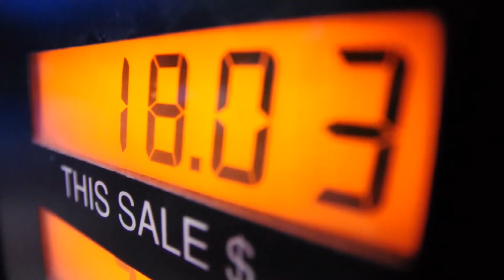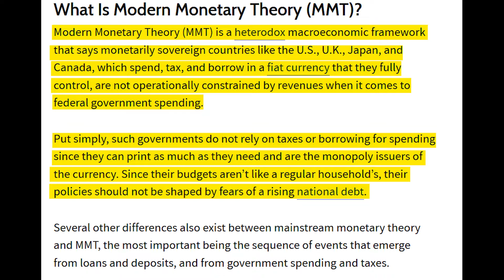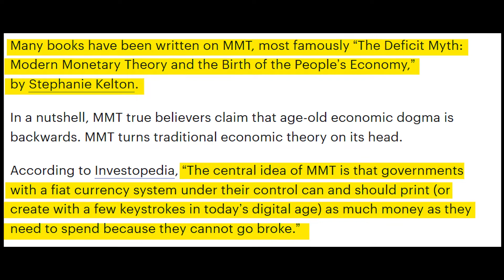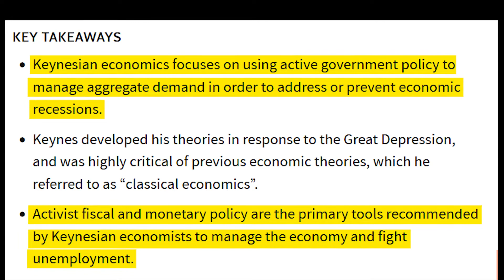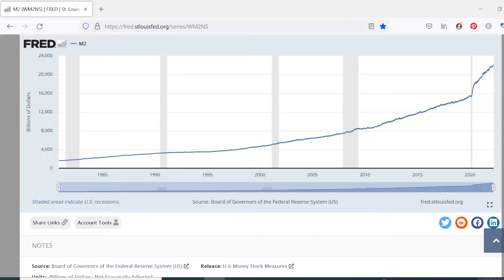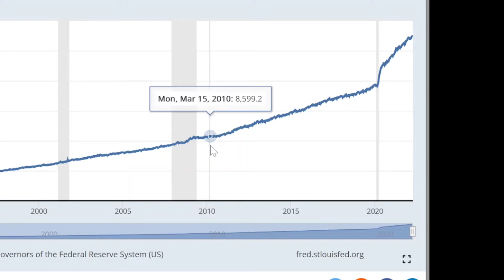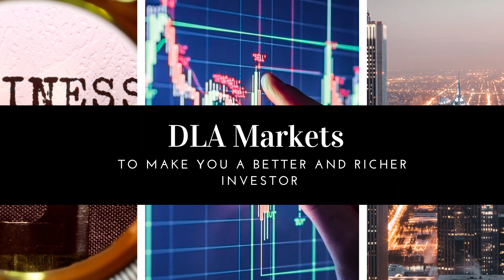The Death Of Modern Monetary Theory | RIP!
BEWARE! The worst is yet to come!

🔗 Share the video with anyone you think it might help or would be interested in it :)